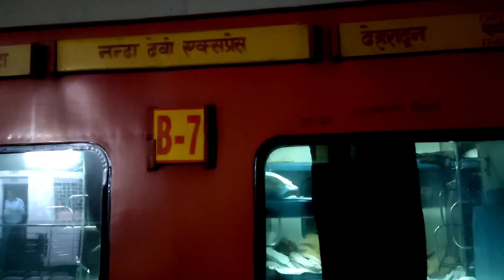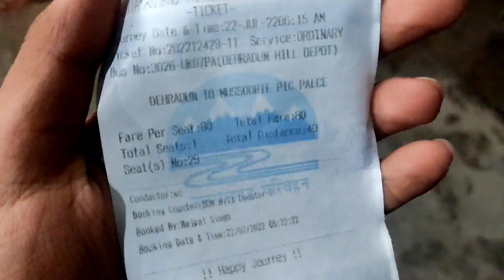Delhi To Mussoorie | Cool and rainy season | Mussoorie vlog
mussoorie trip
mussoorie tourist places
mussoorie vlog
Delhi to mussoorie by train
delhi to mussoorie
delhi to mussoorie by road
mussoorie vlog latest
mussoorie vlog 2022
Mussoorie vlog
daily vlogs
katihar vlogger
Danish Raza Vlogs
mussoorie uttarakhand
Mussoorie in july
Mussoorie in winter season

MUSSOORIE Tourist Places In BUDGET | MUSSOORIE In MONSOONS | Travel Vlog | Day-3 Of UK Trip
You Just Fall in Love with this Place - Landour Mussoorie in Monsoon - बेहद खूबसूरत जगह